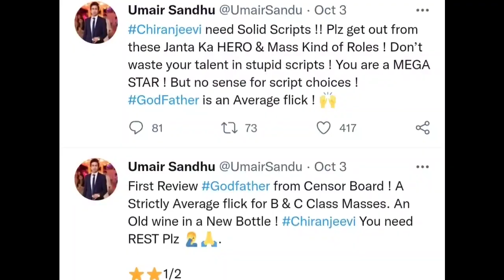రాం చరణ్ కు భయపడి పిచ్చోడు ఉమైర్ సాంధునూ, US బయర్ నూ కొనేసిన NTR ఫ్యాన్స్ | NTR Fans Buy Umair